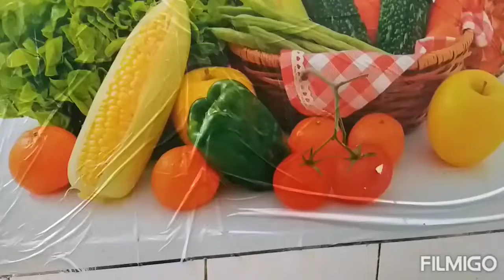Siru Keerai Poriyal Recipe in tamil..with Pesiparupu + grated coconut )...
Hello Friends...
Very healthy and tasty.
Pls try it..
LAKSHYA KICHTHEN..
Thank you...bye